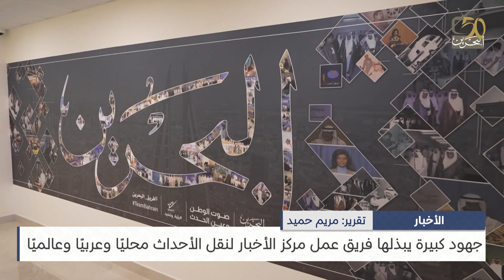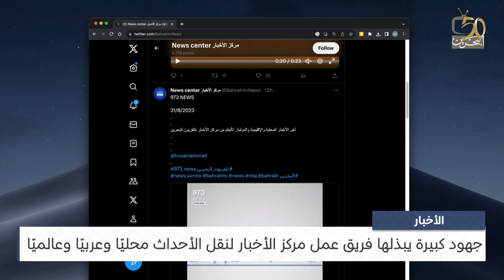البحرين مركز الأخبار : جهود كبيرة يبذلها فريق عمل مركز الأخبار لنقل الأحداث محليًا وعربيًا وعالميًا